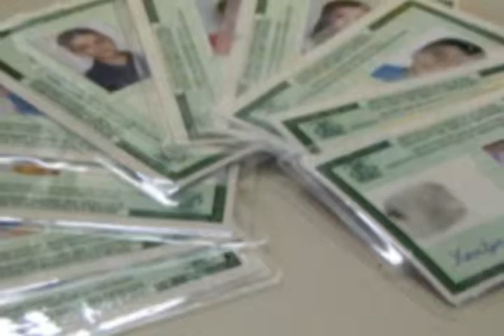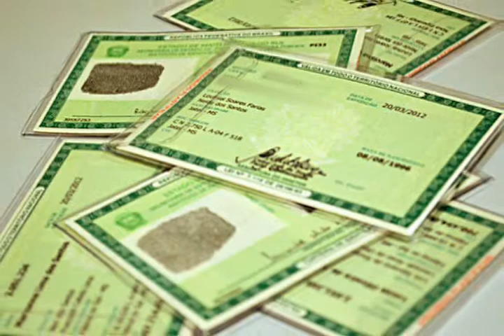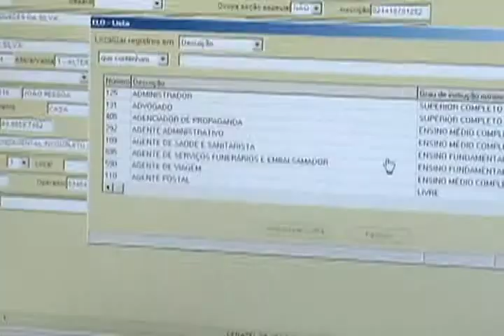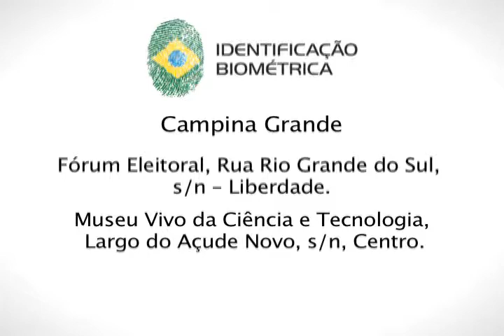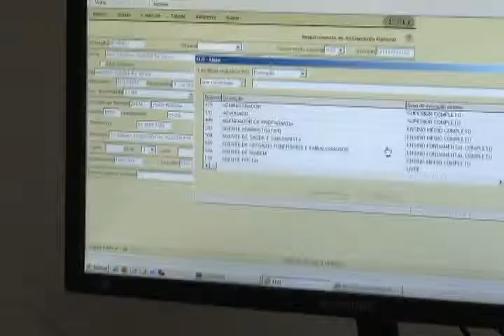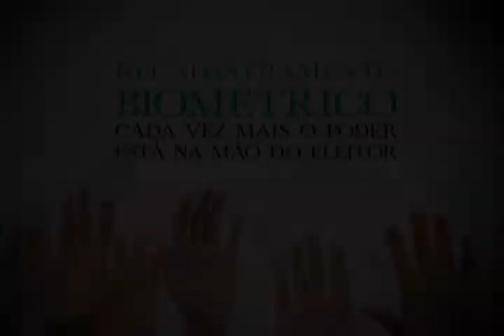Recadastramento BIOMÉTRICO - Tribunal de Justiça da Paraíba